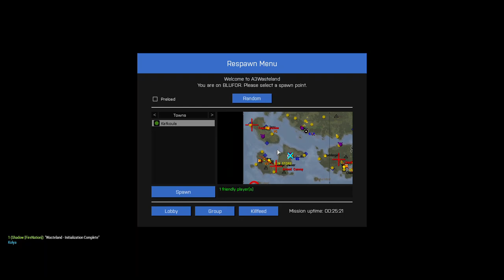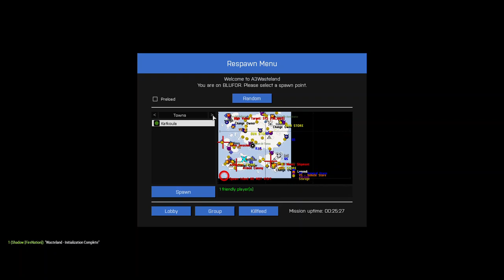4th rule of gun safety Be sure of your target and what is beyond it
While trying to shoot down a Black Wasp, my shots end up shooting down a far away helicopter.